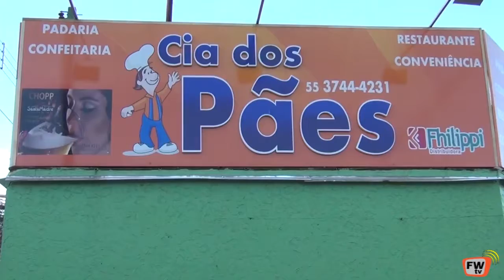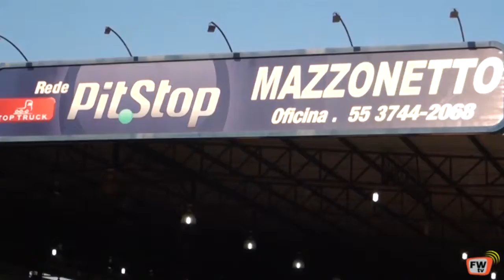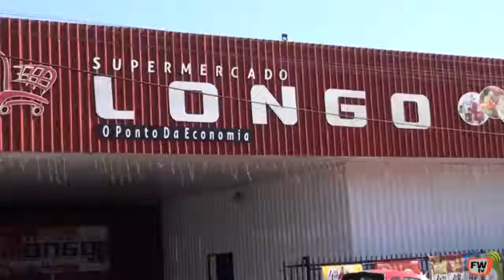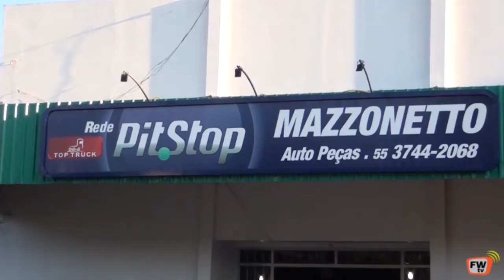Futsal Força Livre Parceria FC 2 X 1 Maragatos 14 08 2017